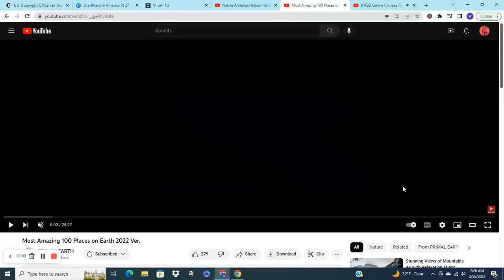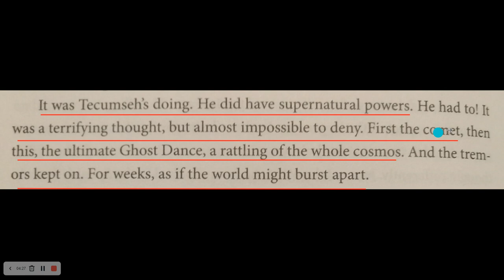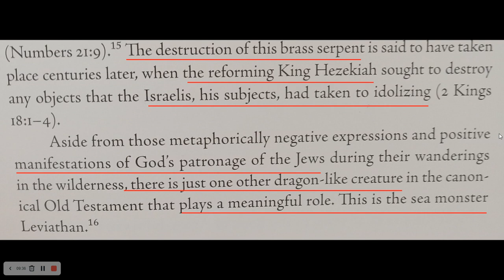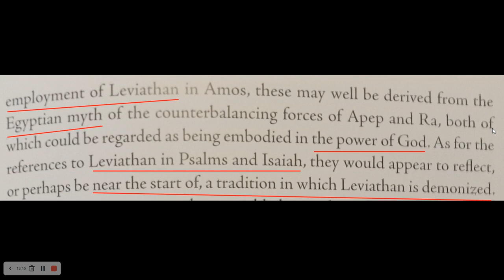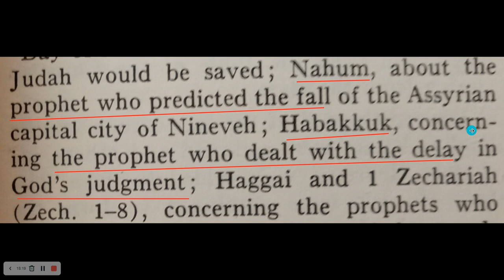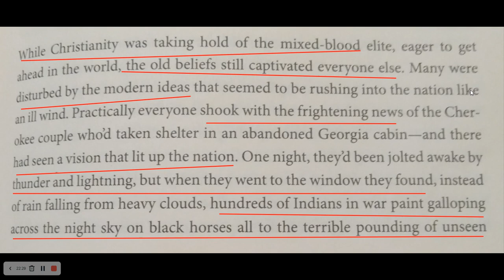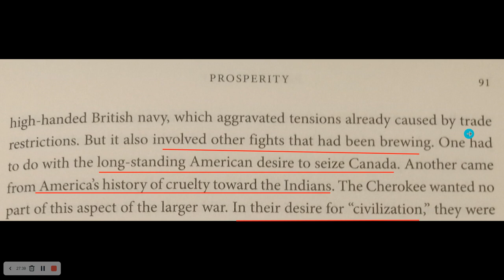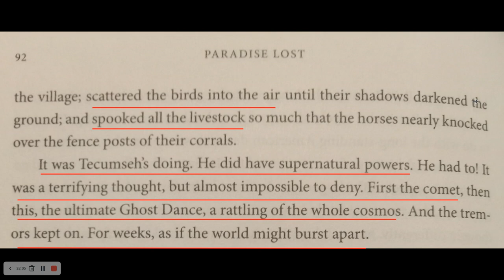Is Tecumseh really a Hebrew prophet? | Dragons in America Pt 27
Was Tecumseh a messenger for TMH? And are all tribes created equal? Let me know what you think leave a note in the comments!

0:00 - 13:35 = Intro/The Dragon: Fear & Power
13:36 - 20:50 = Funk & Wagnalls Standard Reference Encyclopedia Vol 4
20:51 -32:44 = Blood Moon: An American Epic of War & Splendor In The Cherokee Nation